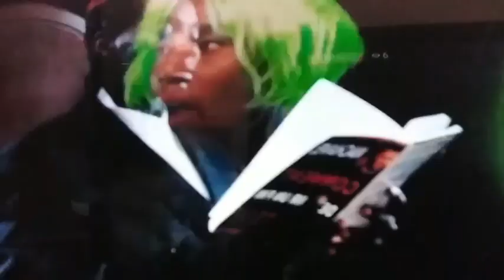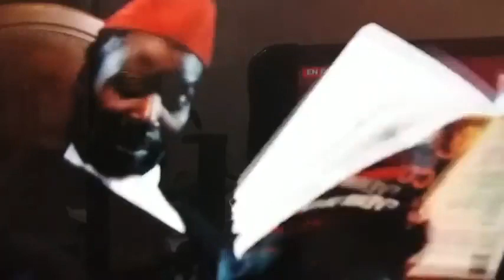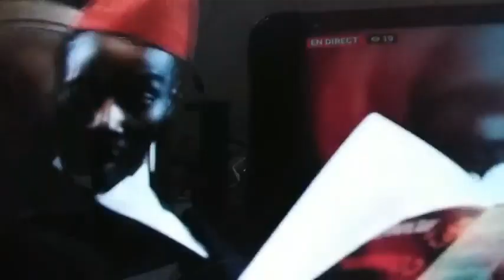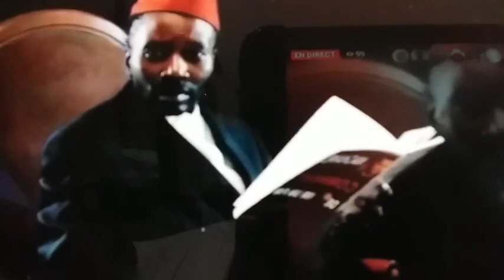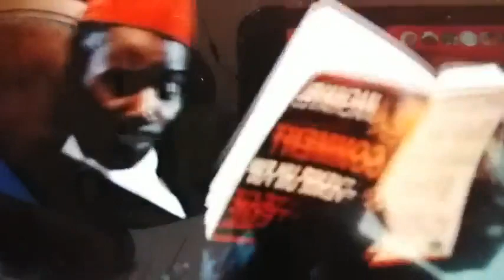05122020 CONSCIENCE CAMEROUNAISE POUR LE LIBERALISME COMMUNAUTAIRE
0- Nous ne sommes pas propriétaires des droits d'auteurs de toutes les musiques que nous diffusons sur ce direct de facebook.../We do not have author's rights for all the music we play on this live broadcast on facebook.
1 - Le journal le messager voici sa une : " Les 20 millions de la trahison "(?) soit ! Allons plus loin qu'a dit ce journal sur ces faits ?
-Silence  radio sur les routes de NGANOU DJOUMESSI ,
-Silence radio  sur les logements sociaux de Tchatat Clotaire
-Silence radio sur les logements sociaux de Mbouinchou,
-Silence radio sur les entreprises adjudicataire des marchés de construction des infrastructures pour la CAN
-Silence radio quand le président Paul BIYA avait envoyé sa participation pour les obsèques de Pius Njawe Qu'a dit le messager ???
2 - Fédéralisme une solution pour notre pays
3 - La privatisation de la régie nationale des chemins de fer et les déraillements
4 - Neutralisation de la décentralisation par les mandarins éventrée par le député honorable Cabral Libii Li Ngue. Voilà le problème du Cameroun ; des mandarins qui écrivent les textes de loi qu' eux même ne respectent pas. Après ils enverront leurs amis de l'opposition écumer les plateaux de télévision disant que  le gouvernement ne respecte pas la loi:  c'est la faute à Paul BIYA
5 - Madame le maire de la commune de Foumban je vais vous rappeler les faits de  l'histoire de votre royaume Bamoun avant que le pire n'arrive.  Votre mari est décédé s'il vous plait revenez à de meilleurs sentiments pour la bonne conduite des affaires de votre commune